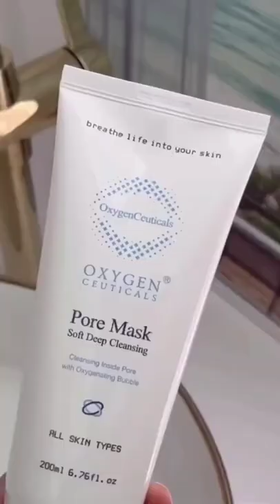[OxygenCeuticals] Daily Skincare Routine of Seonmi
Find out how Seonmi takes care of her skin with OxygenCeuticals.
Breathe life into your skin!